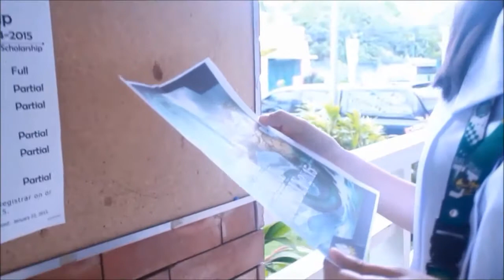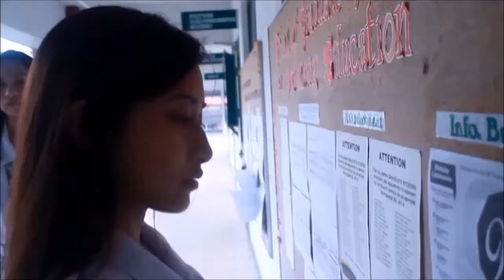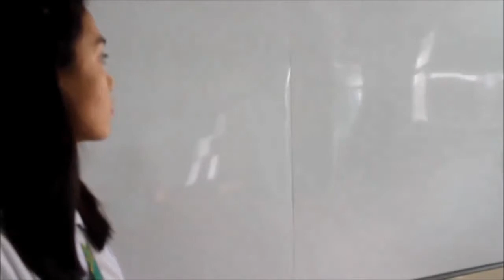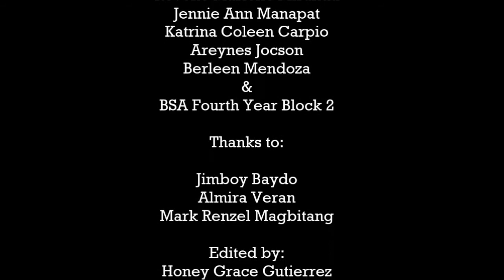"PERSONA (Short film)"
"The Official Entry of Baliuag University Junior Philippine Institute of Accountants for CINEJPIA YEAR VI"